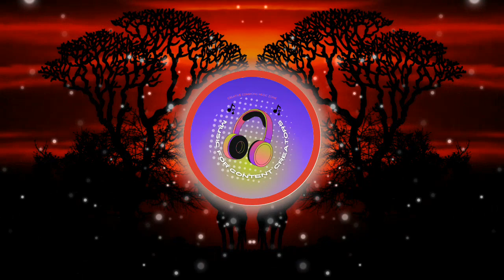Royalty Free Background Music: Follow Your Dreams by Imperss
Are you ready to follow your dreams? Imperss has some royalty free background music that will help you get there. From inspiring tracks to motivational music, Imperss has something for everyone.

If you're looking for royalty free background music that will help you reach your dreams, then look no further than Imperss! From inspiring tracks to motivational music, Imperss has something for everyone. With Imperss' help, you can reach your goals and follow your dreams!
You are free to copy and distribute this music for your own or commercial purposes with the obligatory indication of credit in the description:
Track: Follow Your Dreams
Artist: Imperss
Visuals made using and by creators